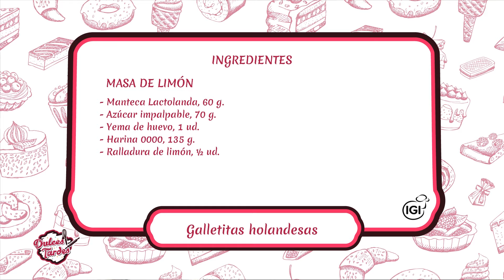Galletitas holandesas // Dulces Tardes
En esta 23° edición de dulces tardes te traemos unas galletitas de sabor limón llamadas 'galletitas holandesas'

Ingredientes:
Masa de limón:
- Manteca, 60 g.
- Azúcar impalpable, 70 g.
- Yema de huevo, 1 ud.
- Harina 0000, 135 g.
- Ralladura de limón, 1/2 unidad.

Canal Guapa es un medio digital y de televisión que tiene cuatro grandes
macrotemas en los que basa su contenido: Gastronomía; Belleza y Salud; Estilos de
Vida y Futuro, en este último hablamos de la tecnología y el diseño de interiores
abocado al hogar.